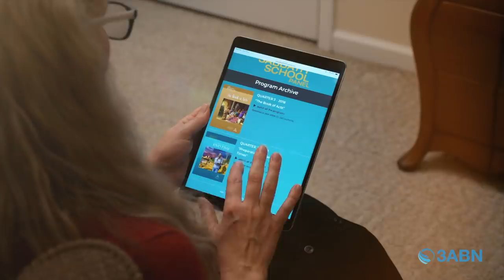“Joseph, Prince of Egypt” | Sabbath School Panel by 3ABN - Lesson 12 Q2 2022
Sabbath School panel discussion and insight by 3ABN pastors and teachers. This video follows 2022 quarter 2, lesson 12 of the adult Bible study guide book. This quarter's book topic is “Genesis” and this week's Sabbath School lesson is titled “Joseph, Prince of Egypt”. Join us every week for a fresh and relevant study of the word of God.

Gen. 41:37–46, 1 Kings 3:12, Genesis 42, Rom. 5:7–11, Genesis 43, Genesis 44, Genesis 45

“And Pharaoh said to Joseph, ‘See, I have set you over all the land of Egypt’ ” (Genesis 41:41, NKJV).

Sunday (John Lomacang) - “Joseph's Rise to Power” Monday (James Rafferty) - “Joseph Confronts His Brothers” Tuesday (Jason Bradley) - “Joseph and Benjamin” Wednesday (Jill Morikone) - “The Divination Cup” Thursday (Shelley Quinn) - "I am Joseph Your Brother"

SSP220025